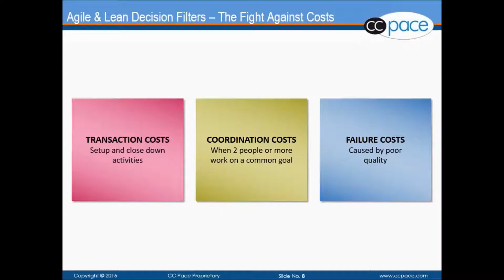IntrotoKanban6222016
Intoduction to Kanban presented by Daniel Doiron for CC Pace.